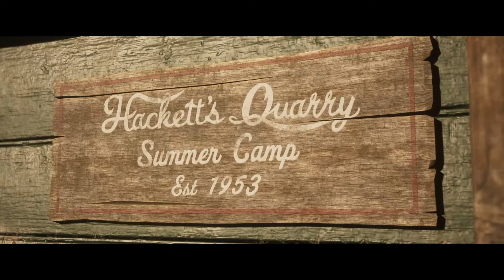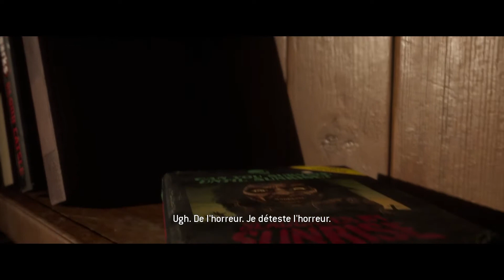The Quarry /#1 On découvre les premiers personnages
Salut à vous tous dans cet épisode nous fessons connaissance avec les premiers personnages du jeu, il y a beaucoup de petit freeze dans le jeux cela ne vient pas de mon setup à ce que j'ai pu lire beaucoup de monde attende un patch pour réglé c'est petit bug

Un petit pouce bleu avec le petit commentaire ça fait toujours plaisir :)

Config:
-Processeur
-AMD Ryzen 5 3600X 6-Core Processor 3.79 GHz
-Carte graphique
-NVIDIA GeForce RTX 2060 SUPER
-32gb RAM
-Casque Gaming klim